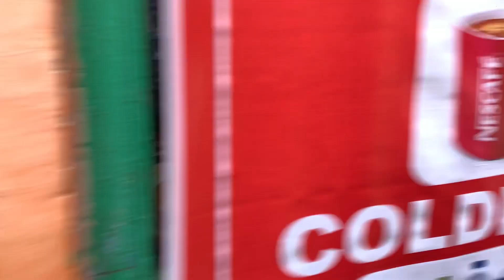धोती कुर्ता और काशी नगरी 😍 | Banaras 2022 Day 3, Ep 1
visited kashi vishwanath in dhoti kurta
amazing it was
har har mahadev
banaras
kashi vishwanath